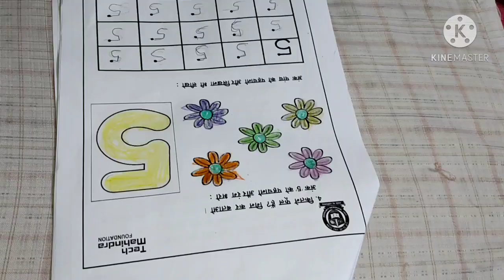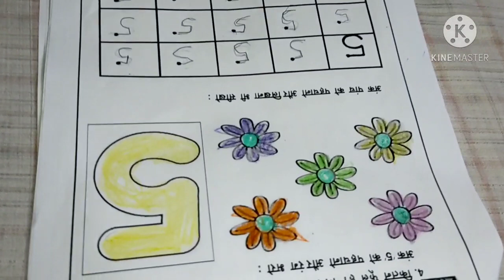Mazedaar gobhi gosht recipe😋/kuch aise guzra aaj ka din